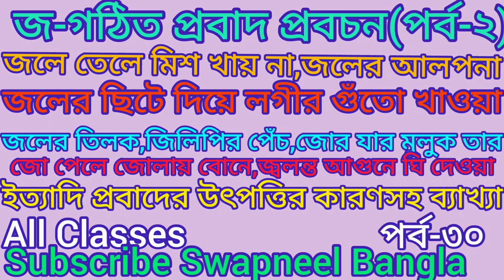প্রবাদ_প্রবচন।।প্রবাদের বৈশিষ্ট্য ।।প্রবাদের উৎপত্তির কারণ ও ব্যাখ্যা।Probad_bakya।Ssc।Msc।পর্ব-৩০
প্রবাদ_প্রবচন,পর্ব-২৬
বাংলা প্রবাদ প্রবচন,
জ-গঠিত  প্রবাদ প্রবচন
প্রবাদ প্রবচন দিয়ে বাক্য রচনা,
প্রবাদ প্রবচন কাকে বলে,
প্রবাদ প্রবচন কাকে বলে উদাহরণ দাও,
প্রবাদ প্রবচন class 8,
প্রবাদ ও প্রবচন কাকে বলে,
প্রবাদ ও প্রবচনের পার্থক্য,
প্রবচন,
বাংলা প্রবাদ,
প্রবাদ,
প্রবাদ বাক্য,
প্রবাদ বাক্য ইংরেজি,
প্রবাদ বাক্য ইংলিশ,
bhakti charu swami bengali lecture,
বাগধারা প্রবাদ ও প্রবচন,
ব্রহ্মবৈবর্ত পুরাণ,
অনঙ্গ মোহন প্রভু প্রবচন,
মহাপুরুষ,
প্রভুপাদের প্রবচন,
প্রবাদ বাক্য ও মূল্যবোধ,
প্রবাদ বাক্য কাকে বলে,
ভক্তি চারু স্বামী মহারাজের প্রবচন,
শ্রীল প্রভুপাদের বাংলা প্রবচন,
prabhupada lecture in bengali,
বাংলা পাঠ,
প্রবাদ বাক্য তালিকা,
প্রবাদ বাক্য নাটক,
প্রবাদ বাক্য নাটক ১,
প্রবাদ বাক্য পর্ব ১,
প্রবাদ বাক্য বাংলা টু ইংলিশ,
প্রবাদ বাক্য বাংলা,
প্রবাদ বাক্য 1

❤Your Questions ❤
রূপমূল
দুটি পরাধীন রূপমূল এর উদাহরণ দাও
পরাধীন রূপমূল কাকে বলে
রূপ ও রূপমূল এর পার্থক্য
রূপমূলতত্ত্ব
রূপমূলের বৈশিষ্ট্য
রূপমূল কত প্রকার ও কি কি
রূপমূল ও ধ্বনিমূল
রূপমূলতত্ত্ব কি
রূপমূল এর প্রয়োজনীয়তা
রূপমূল কাকে বলে উদাহরণ দাও
রূপমূল কয় প্রকার ও কি কি
রূপমূল কি
রূপিম
রূপমূল হল
রুপিম
রূপমূল কাকে বলে এর শ্রেণীবিভাগ
রূপমূল কাকে বলে
রূপমূল কাকে বাংলায় বলে
দুটি স্বাধীন ও দুটি পরাধীন রূপমূল এর উদাহরণ দাও
রূপমূল কী
রূপমূল কাকে বলে শ্রেণীবিভাগ করো
স্বাধীন রূপমূল কাকে বলে
স্বাধীন রূপমূল ও পরাধীন রূপমূল

প্রেমেন্দ্র মিত্রের ছোটগল্প তেলেনাপোতা আবিষ্কার,
তেলেনাপোতা আবিষ্কার গল্প,
তেলেনাপোতা আবিষ্কার,
telenapota abishkar premendra mitra class 11,
বিদ্যাসাগরের গল্প,
বাংলা সিনেমা আবিষ্কার,
প্রেমেন্দ্র মিত্র,
ঈশ্বরচন্দ্র বিদ্যাসাগরের গল্প,
ঈশ্বরচন্দ্র বিদ্যাসাগর মুভি,
বাংলা বই আবিষ্কার,
বিদ্যুৎ আবিষ্কারের ইতিহাস,
ঈশ্বরচন্দ্র বিদ্যাসা
রবীন্দ্রনাথ ঠাকুরের ছোটগল্প কর্তার ভূত,
রবীন্দ্রনাথের গল্প,
রবীন্দ্রনাথ ঠাকুরের লেখা গল্প,
রবীন্দ্রনাথ ঠাকুরের উপন্যাস,
রবীন্দ্রনাথ ঠাকুর গল্প,
রবীন্দ্রনাথ ঠাকুরের কাটুন,
রবীন্দ্রনাথের ছোটগল্প,

Very sad
Emotional status
Sed love status Bangla
Bangla sad status
Sad status 2022 Bangla
Sad status video short
Bangla shayari
Bangladesh status
Motivation
Motivational speech
Motivational quotes
Bangla motivation
Status creation
Broken heart touching video
Heart touching motivational Bangla quotes
Broken heart status speech
Switch off motivation
Student motivation
Love motivation
Success love creation
[16/10, 2:12 pm] Mofikul Birbhum: Heart touching motivational quotes in Bangla
Motivational video
Motivational quotes
Motivational story
Love quotes
Love status video
Love story
Breakup motivational quotes
Love status
Motivation
Bangla Kahini
Bangla love sms
Bangla golpo
Bangla golpo Kahini
Status video
Bangla song status
Bangla motivation
2022 motivational quotes
Motivational thoughts
Bangla Kobita
Motivational speech
Life quotes
Jibon niye kotha
Jit quotes
Love speech Bangla
Koster kotha
[16/10, 2:12 pm] Mofikul Birbhum
whatapp_status # 2021 status@therupakteck
Creation#ajwoldff
.0
Heart touching poetry in urdu Urdu poetry
Poetry status
Sad poetry
whatsapp status
Heart touching boys attitude status
Attitude status